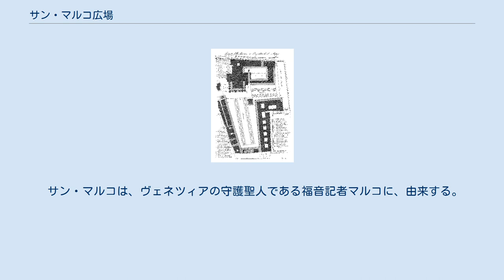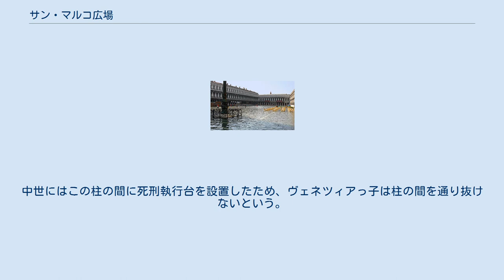サン・マルコ広場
『バシリカのあるサン・マルコ広場』カナレット (1730年) サン・マルコ広場（サン・マルコ ひろば、イタリア語：Piazza San Marco）は、ヴェネツィアの中心的な広場で、回廊のある建物に囲まれ、ドゥカーレ宮殿やサン・マルコ寺院などがある。
ヴェネツィアの広場は方言でカンポ（campo）と呼ばれるが、サン・マルコ広場は別格であり、ピアッツァ（piazza）と呼ばれる。
世界で最も美しい広場とも言われており、観光名所のほか、海からの玄関口でもある。
 サン・マルコは、ヴェネツィアの守護聖人である福音記者マルコに、由来する。
サン・マルコ寺院の聖堂の正面部分は柱廊に囲まれた台形になっていて、実際より奥行きがあるようにみえる。
この台形広場（piazza）に、海に面したサン・マルコ小広場（Piazetta San Marco）が続いており、全体としてL字型になっている。
小広場にはカナル・グランデに面して2本の円柱があり、それぞれ頂上には聖マルコを象徴する「有翼の獅子」像と、「聖テオドーロ」像がある。
中世にはこの柱の間に死刑執行台を設置したため、ヴェネツィアっ子は柱の間を通り抜けないという。
 アックア・アルタにより浸水したサン・マルコ広場 サン・マルコ広場の平面図 ドゥカーレ宮殿とサン・マルコ広場